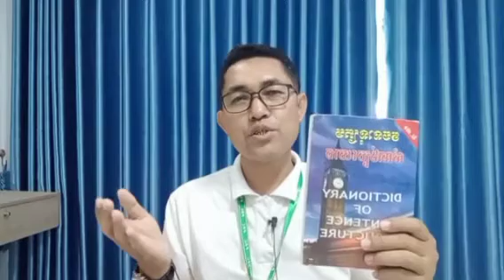Let's speak English with me now !